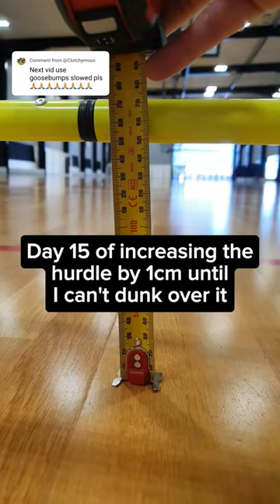15cm ✅️🥶 dunk basketball jump